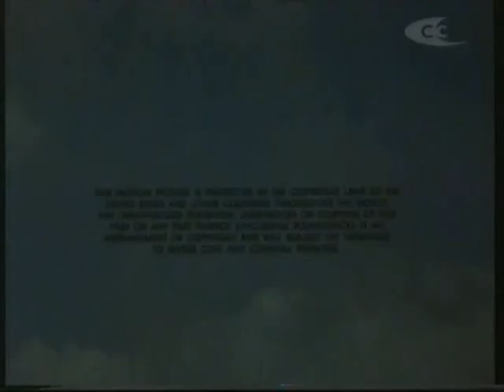Carlton Cinema - Final closedown, Wednesday 31st March 2003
This clip sees the end of the movie channel Carlton Cinema. It was originally available on NTL and On/ITV Digital. After ITV Digital went belly up in 2002 the channel took quite a dive in ratings, which lead Carlton to close down their last channel outside of the ITV Network.

The Goodbye promo was regularly being shown on the channel during the last two weeks of it's transmission.

I don't know which Film is ending before anyone asks.